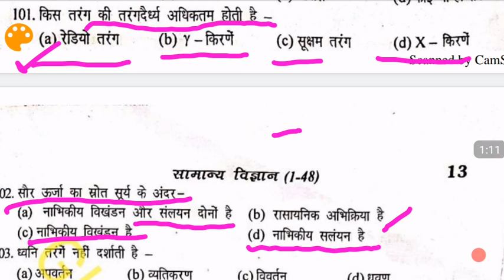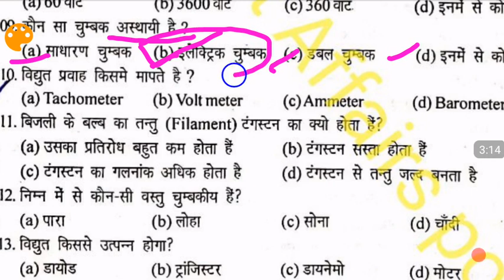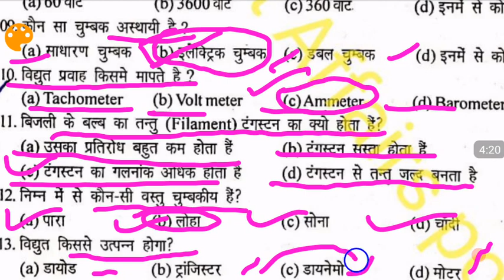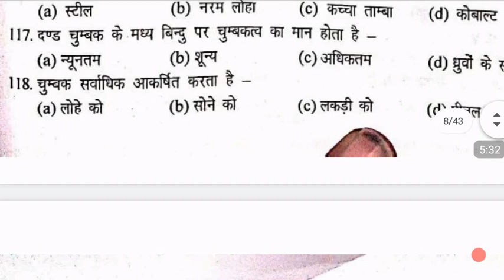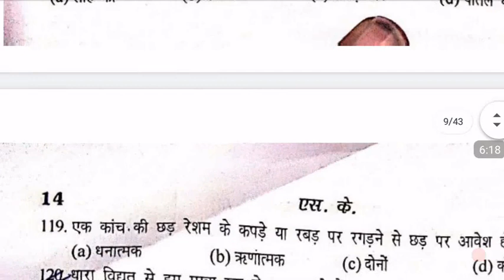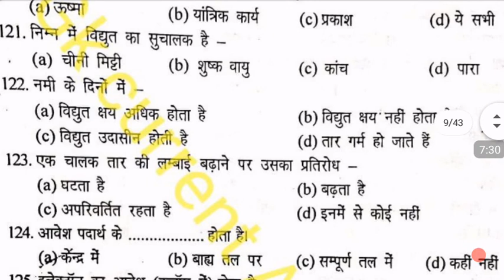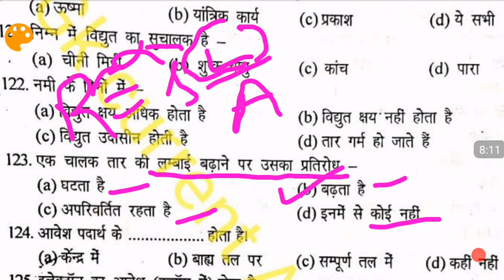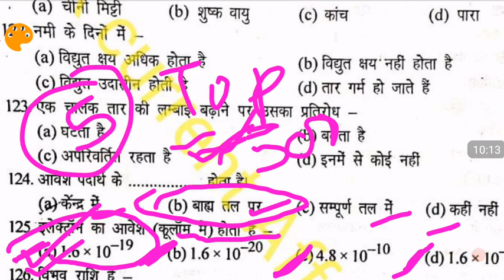Navy Mr Ssr Science practise set 2021|Science practise set navy mr Ssr part 9 most important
Inside This Video : In this video I teach you Indian Navy MR Complete practice set. It includes most important questions. Please watch till end if you prepare for this exam.
Indian Navy mr practice set
Navy practice set in English
Navy mr practice set in Hindi
Navy MR Complete practice set
Navy mr expected questions set
Navy mr math questions
Navy mr science questions
Navy mr general awareness questions

1.*Daily science+gk sets*

Jai Hind 🇮🇳